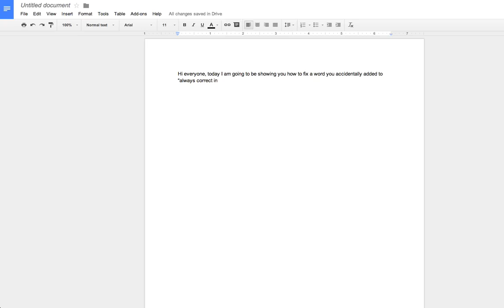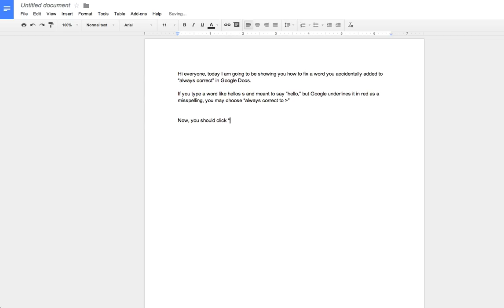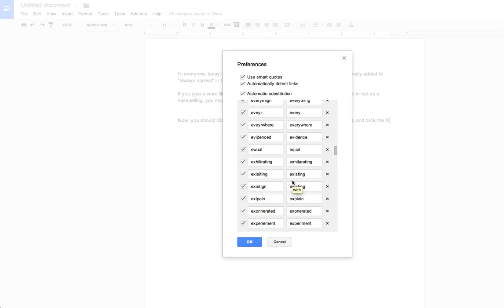Google Docs - Undo "Always Correct To" Autocorrect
If you accidentally selected "always correct to" in Google Docs, here is how to erase that selection and undo the autocorrect so Google does not autocorrect the word in the future.